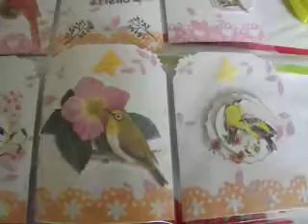PL reçue d'Isabelle thème oiseau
merci beaucoup pour ce jolie échange biz